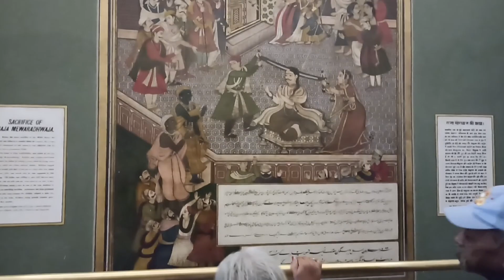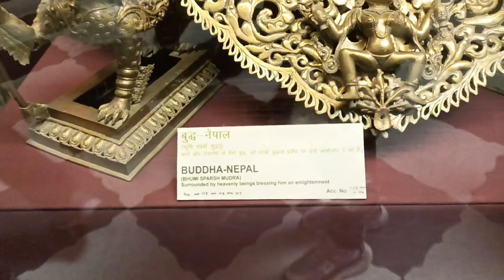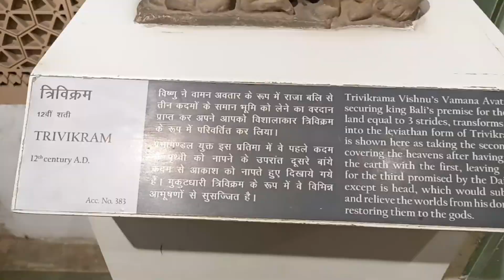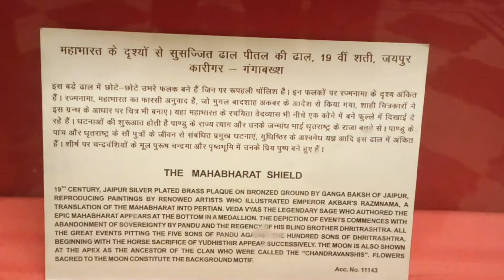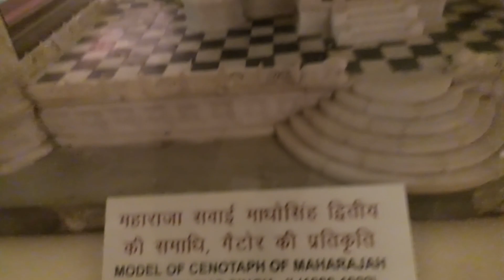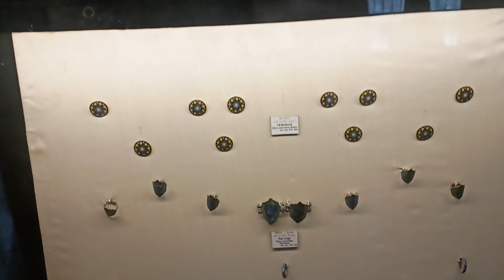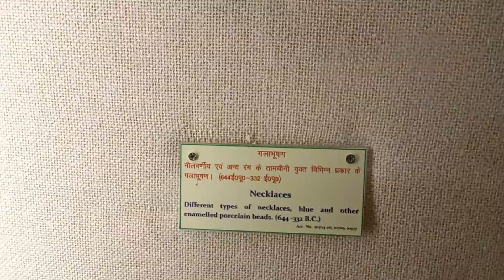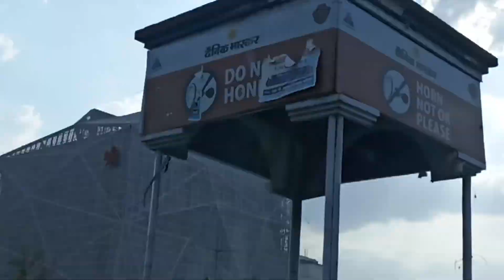Albert Hall Museum and WTP | Jaipur | Fulldetails | Informationa Vlogs14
Albert Hall Museum and WTP | Jaipur | Fulldetails | Informationa l video

thanks for supporting our channel guy's ☺️

Alber hall museum Jaipur
world trade park (WTP)
PATRIKA GATE